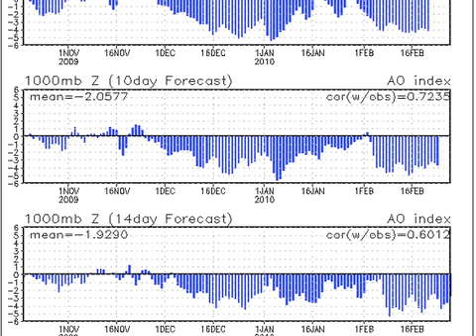February 15 Weather Xtreme Video - Morning Edition